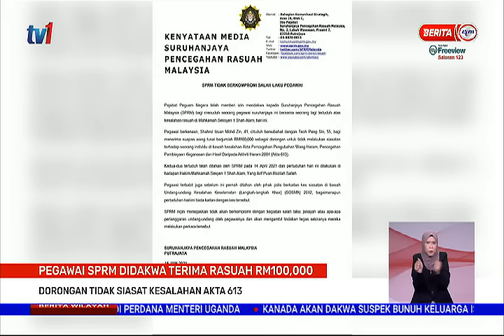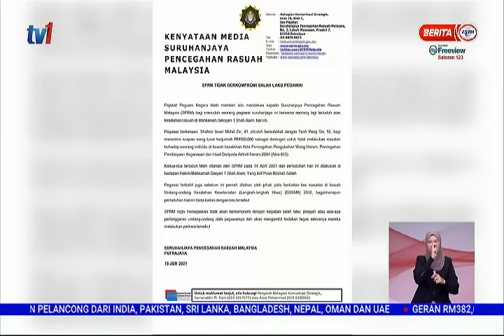15 JUN 2021 – BERITA WILAYAH – PEGAWAI SPRM DIDAKWA TERIMA RASUAH RM100,000